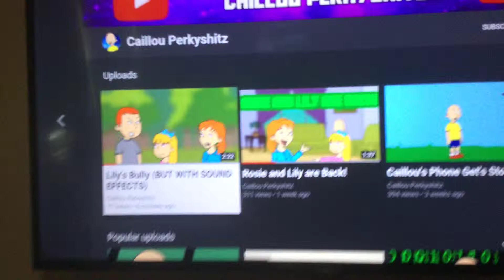Cassie Salutes: Caillou Perkyshitz